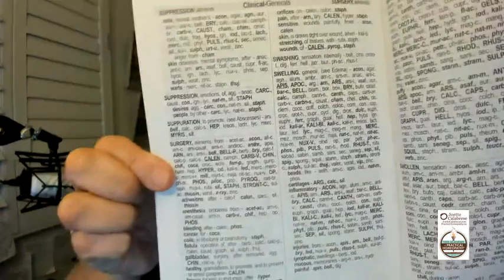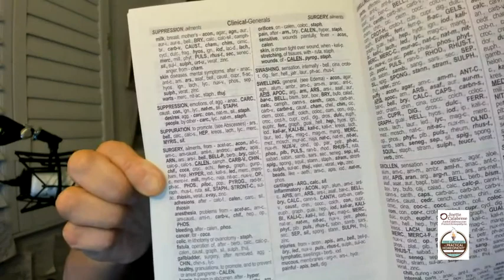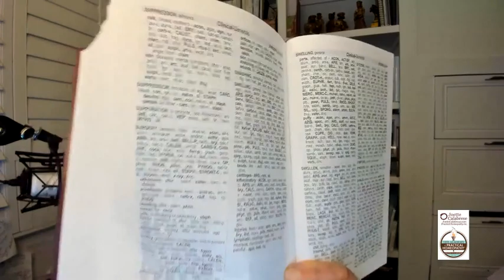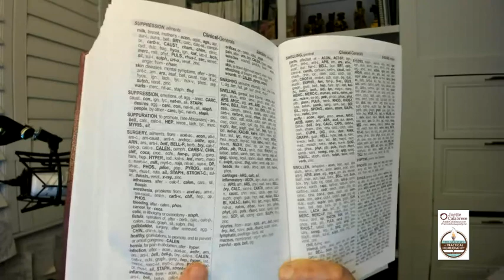01-23-23 Surgery pain